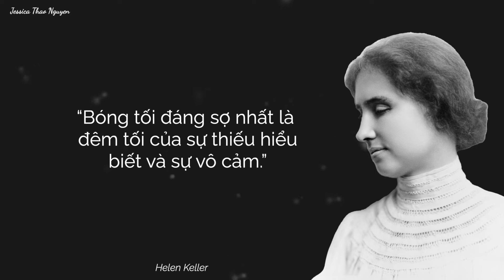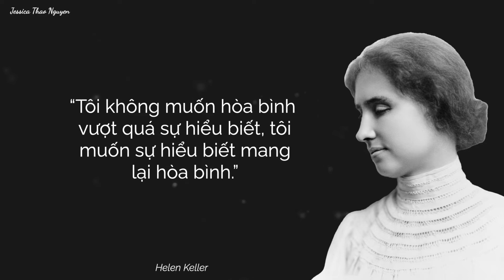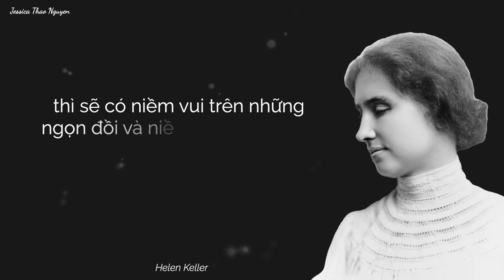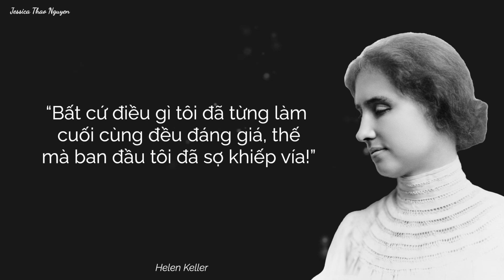100 câu nói truyền động lực của nhà văn Helen Keller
Helen Keller (Helen Adams Keller) là nữ văn sĩ nổi tiếng người Mỹ và là một trong số 100 nhân vật tiêu biểu của thế kỷ 20 do tạp chí Time bình chọn. Helen Keller là biểu tượng của nghị lực và đã truyền cảm hứng cho rất nhiều người trên thế giới. Mời bạn xem: 100 câu nói truyền động lực của nhà văn Helen Keller
Khóa học do Jessica hướng dẫn:
🎙️Bí quyết để có giọng nói truyền cảm: